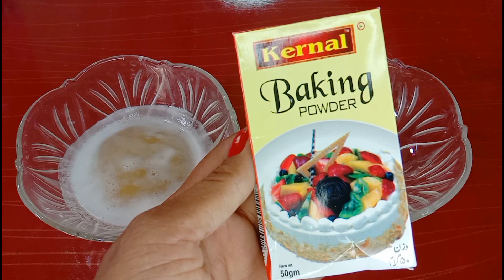Get More Best Results of Multani Matti | Multani Matti Face Whitening New Formula | Pari Khan